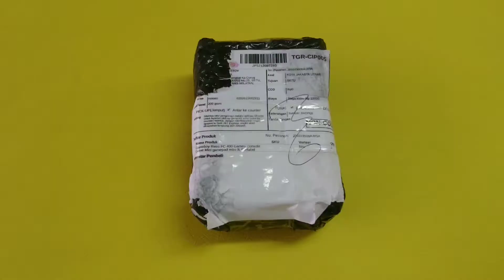Gameboy Retro FC 400 Mengenang game era 90an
Terimakasih